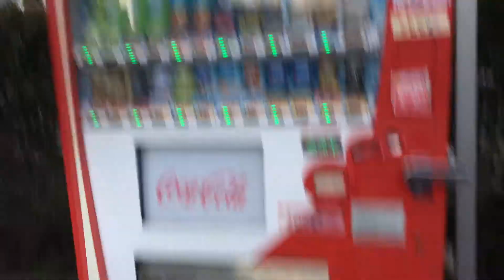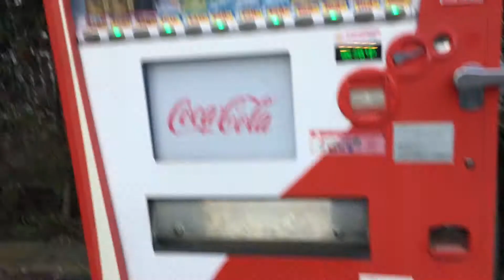2021年7月17日 町田 ポプ散歩 しももりせせらぎ公園 行き